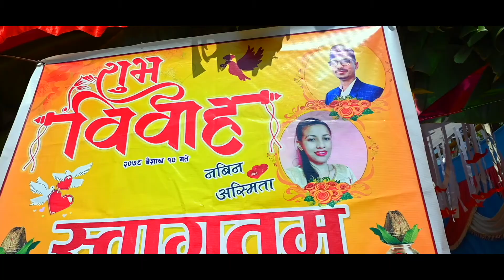WEDDING HIGHLIGHT 2021 || STUDIO JYOTI || NABIN WEDS ASHMITA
Our main aim to provide videography and photography to all. We offer the best range of wedding photography and videography services. Our services are as follows:

our service
1: wedding photography
2: wedding cinematography
3: Flex and print
4: Pre-wedding and Post-wedding photography & videography
5: Videography by Drone